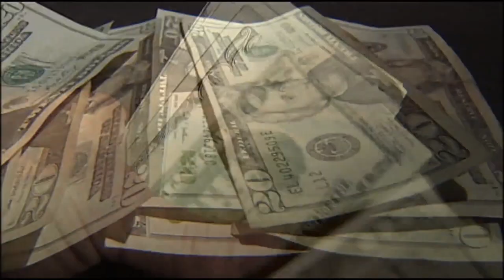Democrats slam DeVos' education budget block grants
Raquel Martin reports from Washington, D.C., on Feb. 27, 2020.